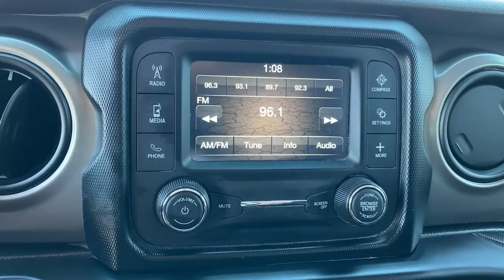2020 Jeep Wrangler Norco, Corona, Riverside, San Bernardino, Ontario, CA PRB4705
Firecracker Red Clearcoat Used 2020 Jeep Wrangler available in Norco, California at
2020 Jeep Wrangler Unlimited Sport - Stock#: PRB4705 - VIN#: 1C4HJXDN2LW213483

Priced below KBB Fair Purchase Price!Certified.Jeep Details:* Warranty Deductible: $100* Limited Warranty: 3 Month/3,000 Mile (whichever comes first) after new car warranty expires or from certified purchase date* Roadside Assistance* Vehicle History* Includes First Day Rental, Car Rental Allowance, and Trip Interruption Benefits* 125 Point Inspection* Powertrain Limited Warranty: 84 Month/100,000 Mile (whichever comes first) from original in-service date* Transferable WarrantyClean CARFAX. CARFAX One-Owner.**Dealer Serviced**, **Freshly Detailed**, **Vehicle Includes 5 Gallons of Fuel**, **Vehicle Sold As Equipped Including One Key.